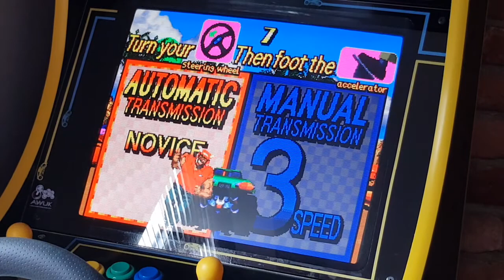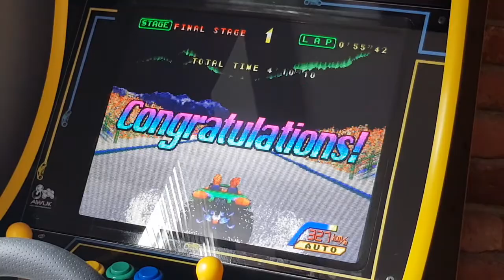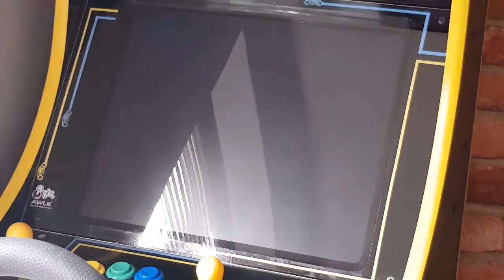OutRunners - Northern Europe Course (Sega Arcade)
Car name: Wild Chaser (Hawaiian)
Type: Manx Dune Buggy
Goal: Northern Europe (Lapland)

I'm going to drive a dune buggy to the North pole...

this car is great offroad and maintains it's speed when off tarmac areas but has a lower top speed than others